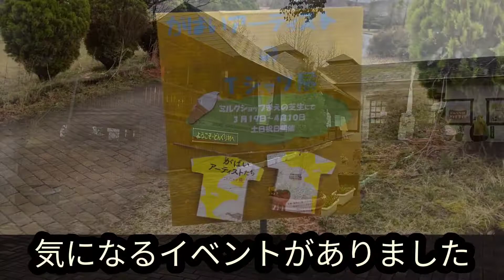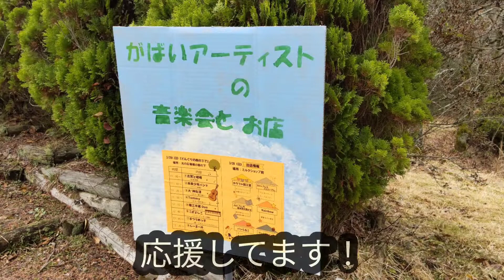【がばいアーティスト達・佐賀】障害者芸術文化活動普及支援事業～個性あふれる作品がありました！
佐賀県・三瀬どんぐり村
今回は個性あふれるアーティスト達のTシャツを見ることができました！
皆さん応援してますね！